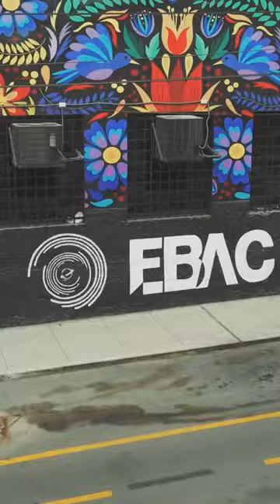EBAC PASS ¡Disponible en todas nuestras sedes!